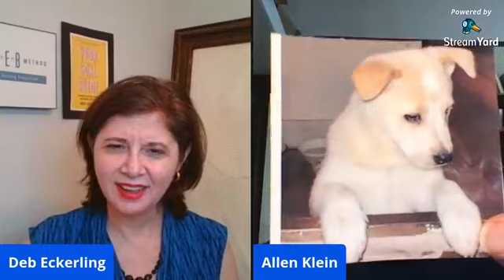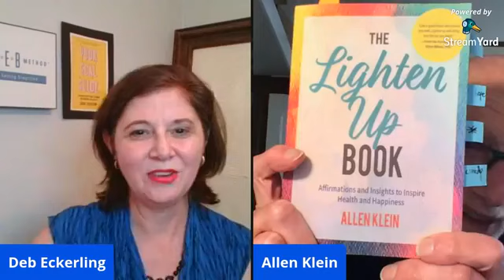Humor with Allen Klein on GoalChatLive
This week on GoalChatLive, Debra Eckerling was joined by fellow Mango author Allen Klein, The Lighten Up Book. Allen - aka Ambassador of Light aka Mr Jollytologist -  shared some wonderful advice for introducing more lightness and humor into your life.

Allen shared how he fell into the niche of lightening people up, his parade manifestation story, and some of his favorite toys. He also offered a bunch of suggestions fro what people can do to find more joy and improve their mood.

Bonus Goal: Since reaching out to other people is one of the best ways to lighten yourself up and get through challenging times ... Write three letters, make three phone calls, tell three people what they mean to you. It will make them feel good. And you will feel good too!

Extra Bonus Goal: Find a prop - a feather, a red nose, a toy, bubbles, a squirt gun - to keep near you when you need to lighten your mood.

Let us know how it goes.

Join Debra Eckerling for GoalChat on Twitter, every Sunday at 7pm PT.
Then, check out GoalChatLive on Mondays, at 4pm PT on the Mango Publishing Facebook